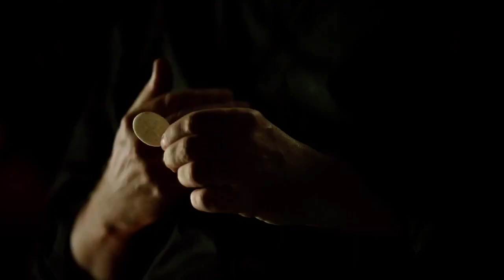The Vatican Tapes Official Trailer (2015) - Horror Thriller Movie HD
THE VATICAN TAPES follows the ultimate battle between good and evil- God versus Satan. Angela Holmes is ordinary 27-year- old until she begins to have a devastating effect on anyone close, causing serious injury and death. Holmes is examined and possession is suspected, but when the Vatican is called upon to exorcise the demon, the possession proves to be an ancient satanic force more powerful than ever imagined. It’s all up to Father Lozano (MICHAEL PEÑA) to wage war for more than just Angela’s soul, but for the world as we know it.

Release Date: 24 July 2015
Director: Mark Neveldine
Stars: Kathleen Robertson, Djimon Hounsou, Michael Peña
Genres: Horror | Thriller
Country: USA
Production Co: H2F Entertainment, Lakeshore Entertainment, Lionsgate
Distributors: Lionsgate, Pantelion Films (USA)